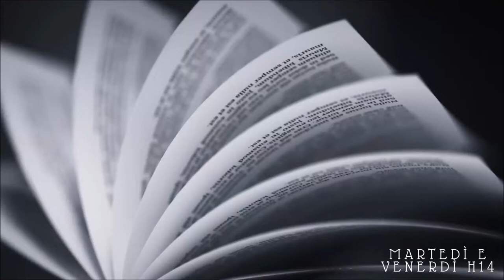VALENTINE'S DAY BOOK TAG //A book shadow\\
Intro 0:00
1. Qual è la tua prima crush letteraria? 0:57
2. Con quale libro usciresti a S. Valentino? 1:42
3. Caramelle o cioccolato?  2:33
4. Il libro che regaleresti al tuo vero amore  2:56
5. Commedia romantica preferita  3:44
 6. Ship preferita  4:29
7. Cosa preferita di S. Valentino? 5:11
Outro 5:49